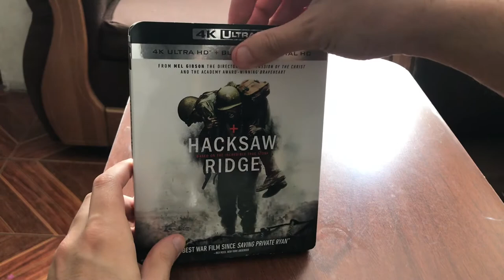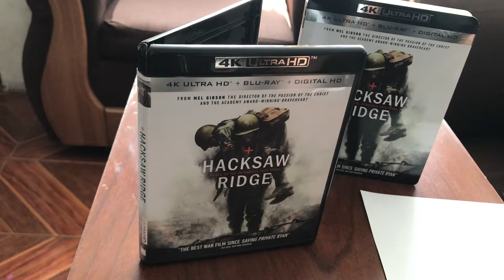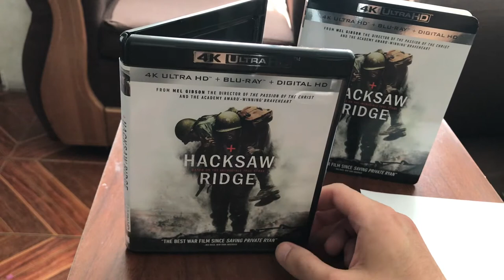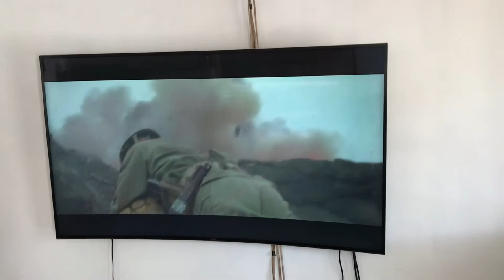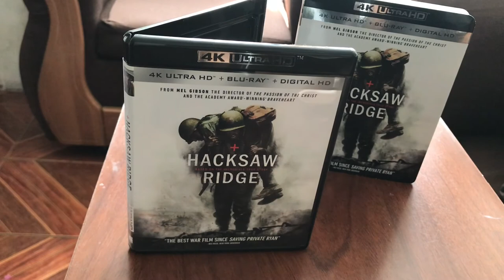4k Collection: Hacksaw ridge; Analisis de audio y video in Dolby Atmos Home Theater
USAR AUDIFONOS

Codigo:  L9?EYXYP4F3M

Amigos mios, les dejo un videoreview de hacksaw ridge 4k !!

Te gusto mi Home Theater?? Te dejo links para comprar el equipo:

Columnas Polk audio RTI-A7:

Central Polk audio CSI-A4:

Surround Polk Audio RTI-A3:

Parlantes dolby atmos Pioneer SP-T22

Receiver Onkyo TX-RZ720